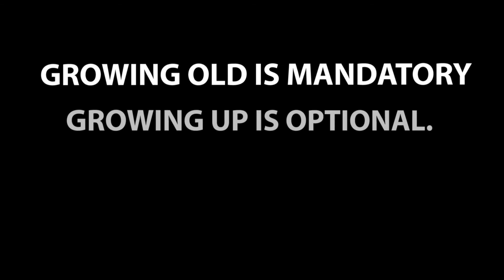Happy birthday EUGENE! Today is your day!